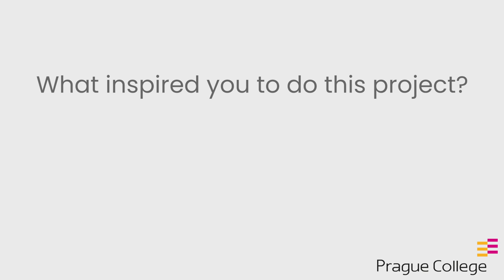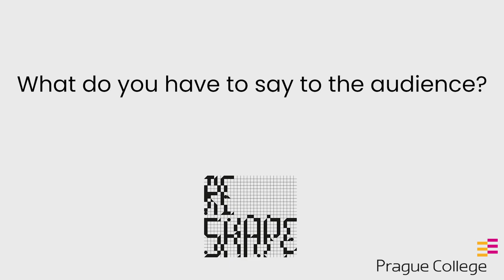man += machine (Alexandre Andrada - MA Fine Art - ReShape)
A personal exploration of the artist's relationship with current technological advances and as a consequence, their significant cultural, psychological, and individual impact. By tracking personal data from different aspects of the artist's private life eg. screen data from the mobile phone, Alexandre's work showcases a data visualisation-based composition that explores personal inner conflicts, tensions, and the role that technology plays in affecting the individual and how it can be used as an avoidance mechanism.

Alexandre Andrada is a Visual Designer and artist from Rio de Janeiro, Brazil, who likes to work with different types of media in an exploration of personal and technological subjects.